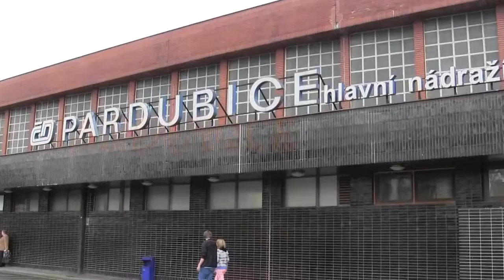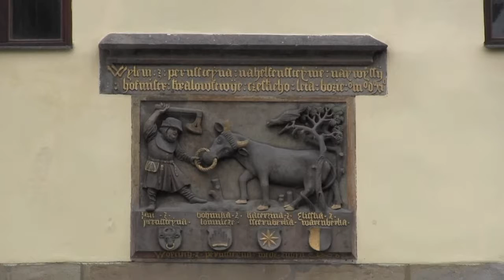Pardubice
on a very wet day .